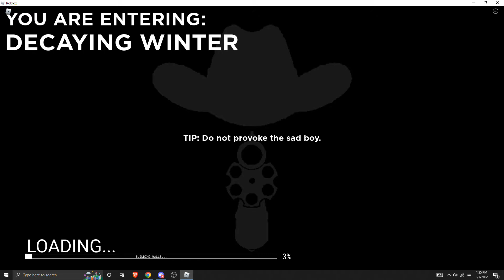Decaying Winter death speedrun (Because I was told to)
lol.
Death speedrun.